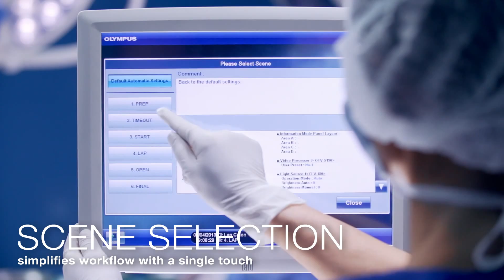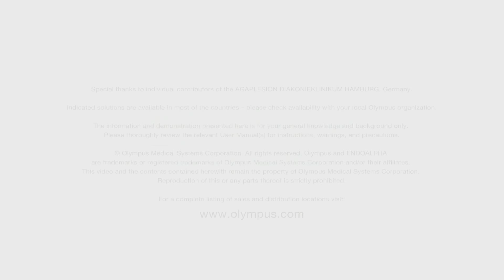ENDOALPHA - SceneSelection: Medical Control/Automation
ENDOALPHA SceneSelection allows you to alter all your operating/procedure room medical device and peripheral settings at a touch of button.

Pre-configure entire surgical procedures or surgeon favourites or even entire operating/procedure room settings for defined or specific steps within any surgical procedure.

ENDOALPHA SceneSelection brings automation technologies to your facility and eliminates the need to manually change settings on each medical device and peripheral components such as room lighting, saving time, improving patient care and diagnosis via standardization of procedures, enhancing clinical workflows during procedures and providing an integrated and safe environment in the OR all via a single touch of a button.

Streamline your workflow and bring efficiencies to your operating room with ENDOALPHA SceneSelection.

ENDOALPHA, Perfecting the Art of OR Integration.